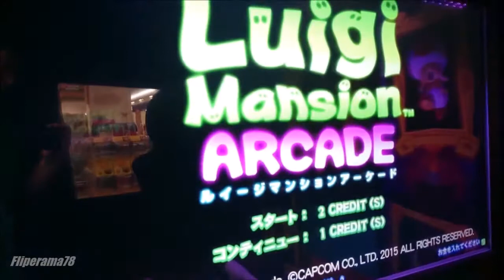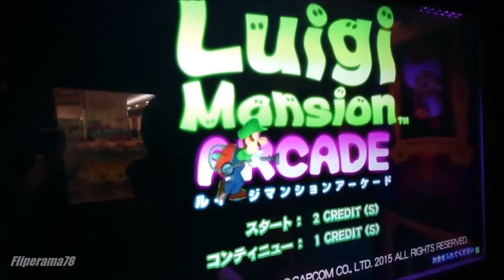Luigi`s Mansion Arcade - Fliperama não Morreu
Novo arcade Luigi`s  Mansion , Capcom  ,nintendo , jogo muito divertido !!